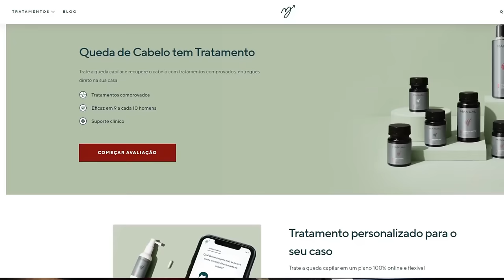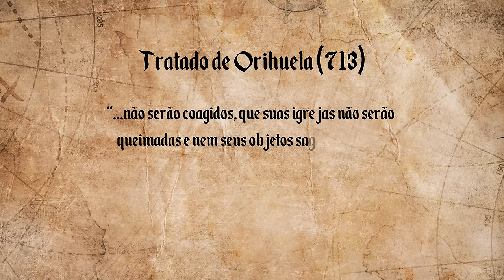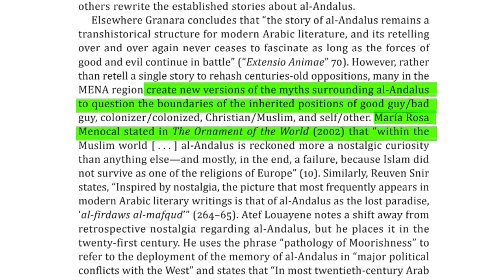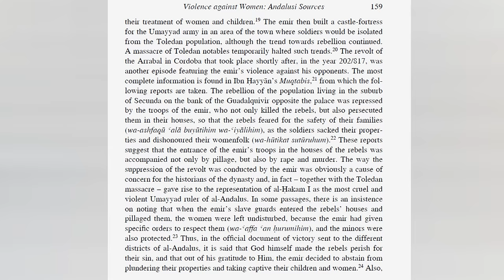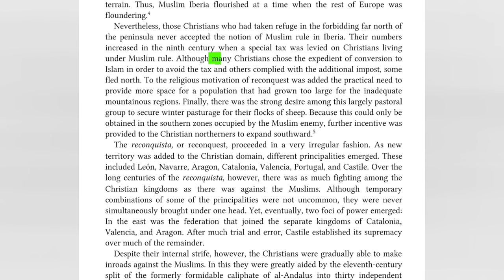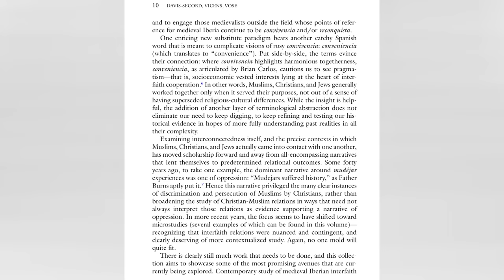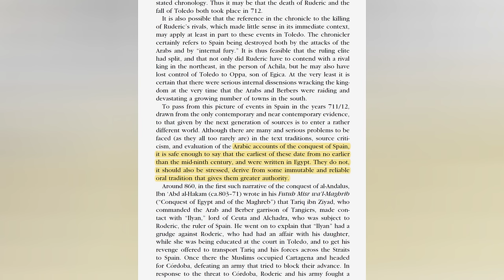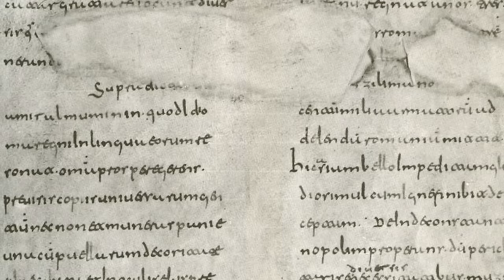"Muçulmanos" Choram Com Meus Vídeos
Atacaram o Brasão de Armas e o Thiago Braga: essa é a minha DEFESA!

Interfaith Relationships and Perceptions of the Other in the Medieval Mediterranean
El mito del paraíso andalusí
Communities of Violence - Persecution of Minorities in the Middle Ages: (Updated Edition)